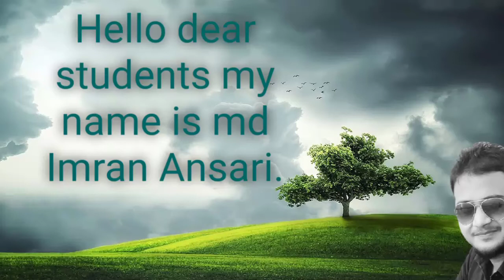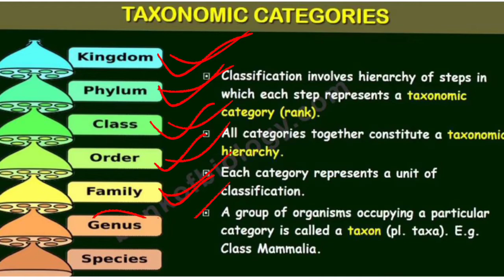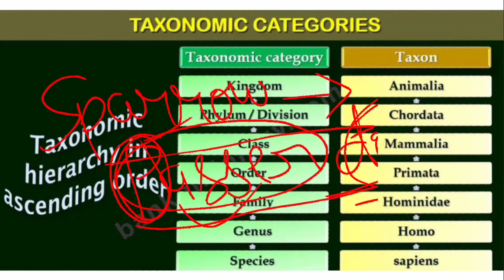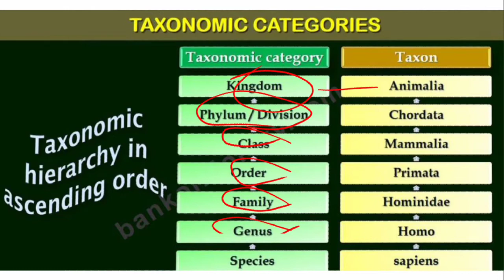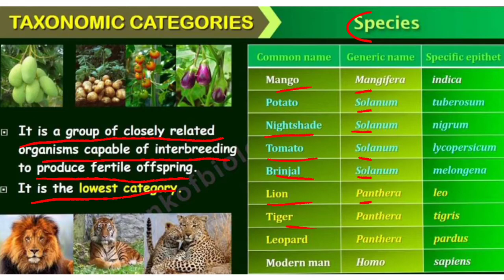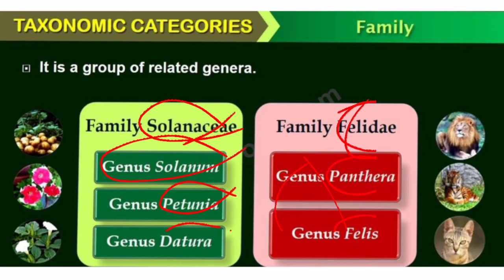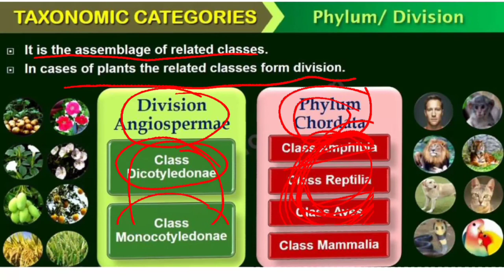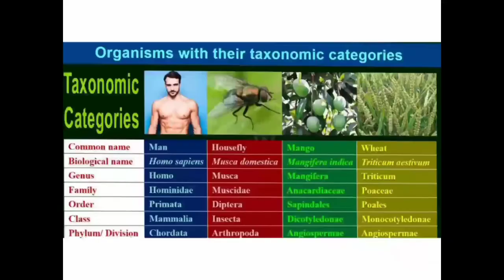living world part 4 by Imran sir.